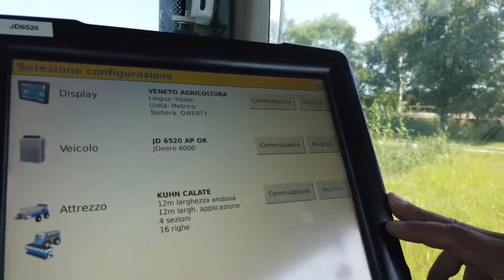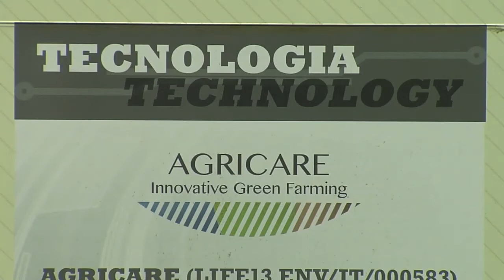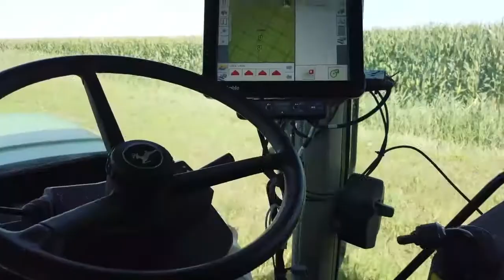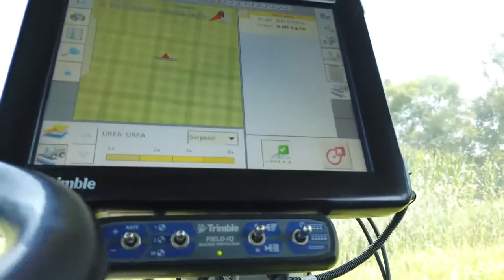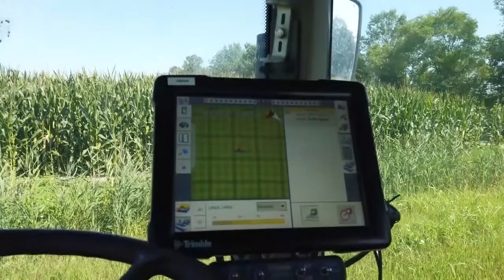Giornata Aperta a Vallevecchia 2020 - Luigi Sartori & Davide Mistrurini